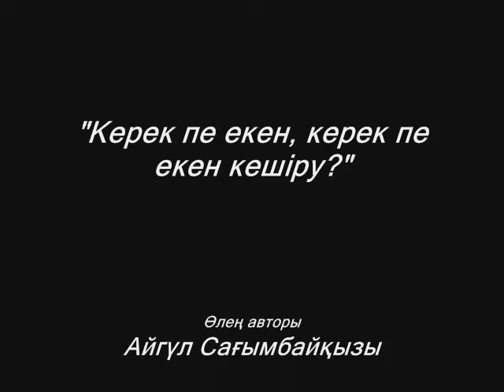Керек пе екен, керек пе екен кешіру? «Аудио өлең» «Ой толғау»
Өлеңді оқыған – Айгүл Сағымбайқызы
Әуен авторы – Люсьен Шамбаллани «Нежность»
Бейнематериал авторы – Еркебулан Сексенгалиев «Природа Казахстана»

Керек пе екен, керек пе екен кешіру?
Бүгін дос боп, ертең қас боп кеткенді.
Мүмкін бе екен, мүмкін бе екен гүлдену?
Қурағанға, бұрылса да ол күнге.

Балаң щықса жағаңнан, сенің алып,
Мүмкін бе екен, жүректің жыламауы?
Тұрсадағы, бала деп, жүрек соғып,

Туыстарың сынап жатса, алыстан,
Мүмкін бе екен, оларға, сенім құру?
Қамқорым ба, білмедім, әлде дұшпан?
Мүмкін бе екен, бұны мұңсыз түсіну?

Қайран ойым, сарқылмаған шыдамым,
Мұңлы түндер, болғаны ма, тек зарым?
Қайран – қайран, қалмады ма амалым?
Қалсадағы, естілмеді-ау дауысым.